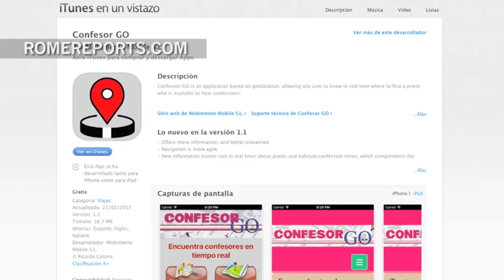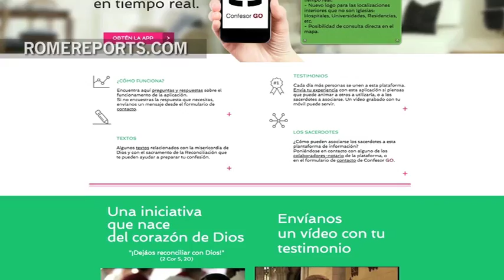Lanzan una App para localizar al cura más cercano a disposición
Confesor Go funciona por ahora en España, y cuenta con miles de usuarios.